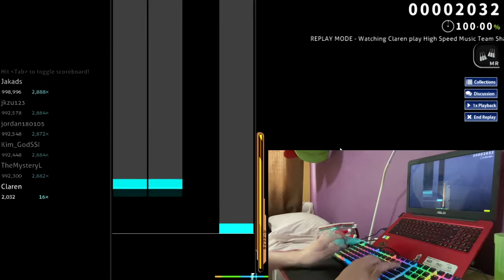M.A.M.A. [EXTRA] +MR FC 993,142 (339PP) | osu!mania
Decided to improve my score, and it was a lot. Oh, and you may want to watch till the end for... something...